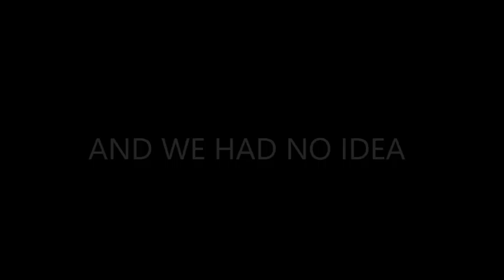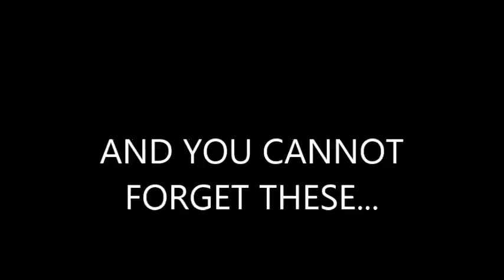When The Dogs Fight Back!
Here is the trailer for When the dogs fight back coming out in 2045.